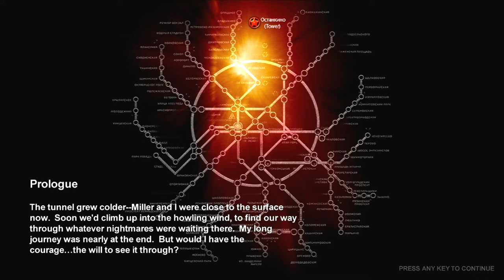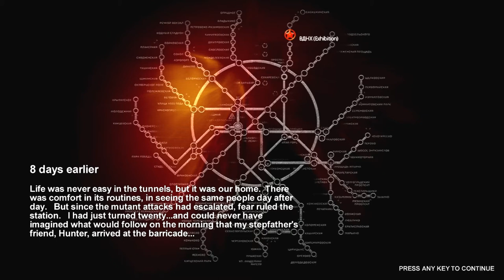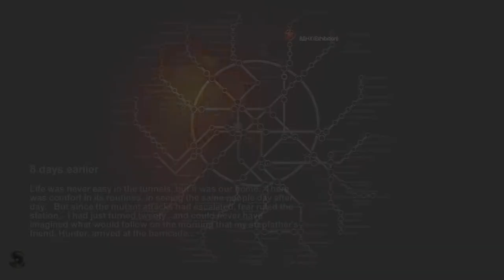Let's Play Metro 2033: Pt. 1 - Super Rabies!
Post-apocalyptic Russia is not a place for the lighthearted. Also keep in mind, giant rats are hazardous to your health.